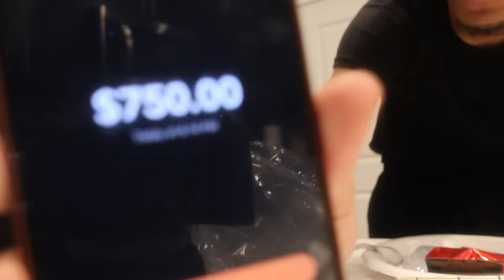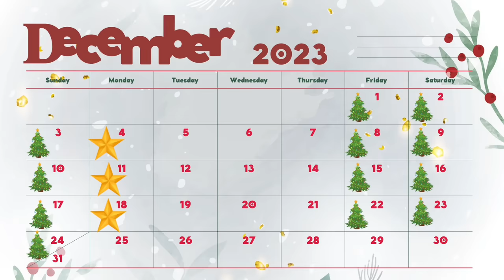I told tray to move in… GONE RIGHT | VLOGMAS